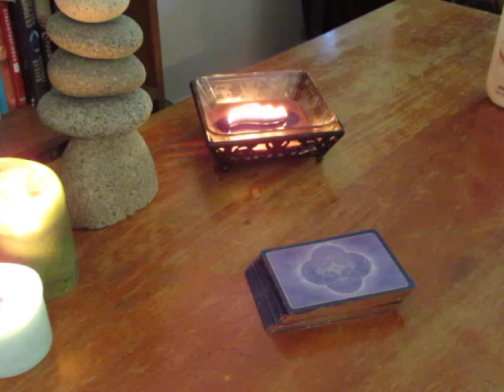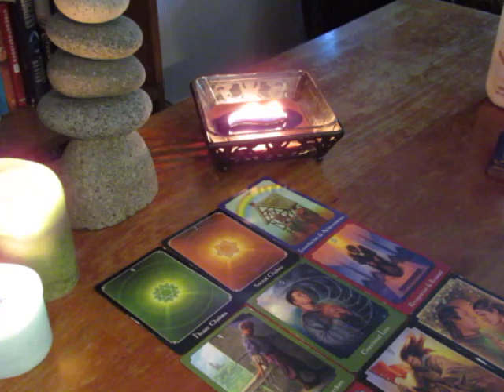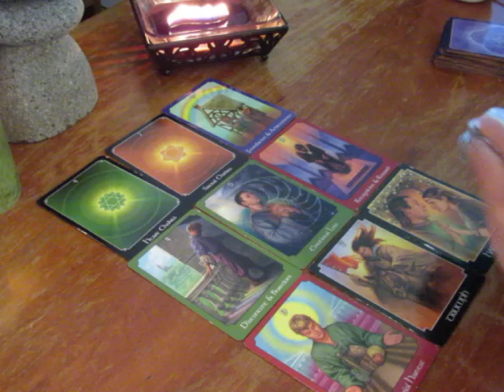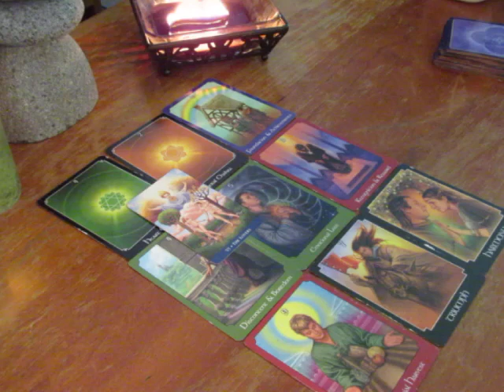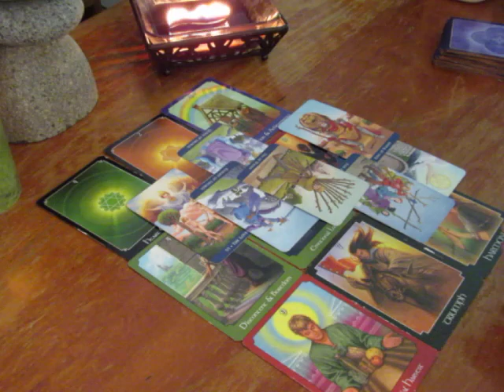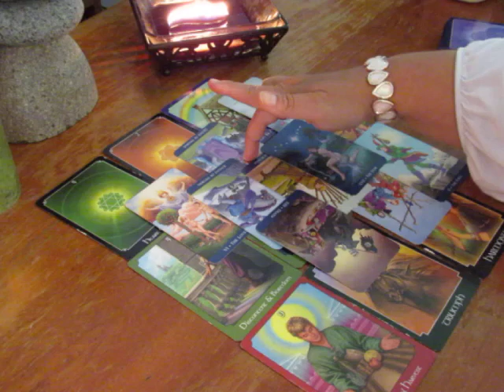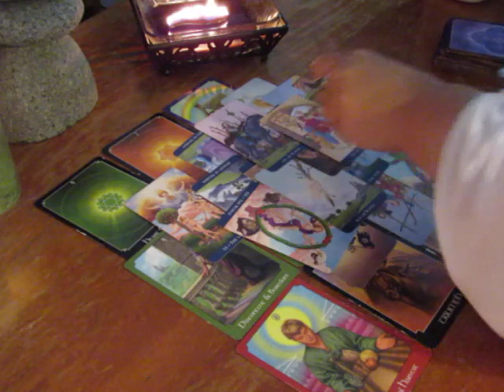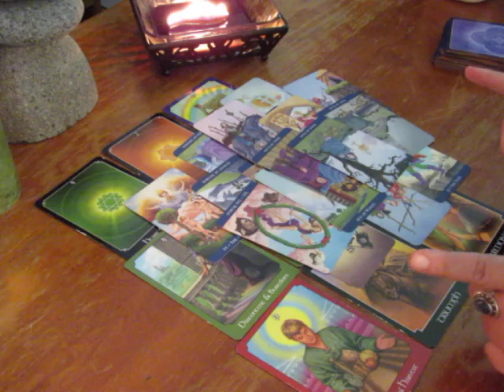~Aries~Singles~July 2018~Whoa, Have Faith in This~Aries Tarot Reading July